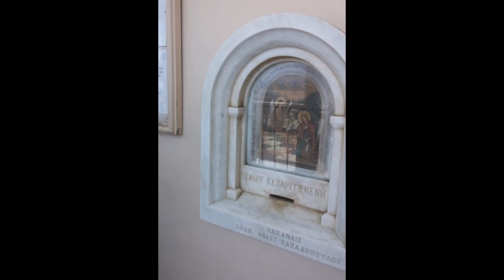Panagia Evangelistria Tinos, Greece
Panagia of Tenos is in central position in Tenos island and many faithful christians get together every year. The church has a miraculous icon with Panagia in Annunciation, which is covered with priceless stones and jewlleries.
Βιβλία που εμπνέουν και δίνουν τροφή για σκέψη ικανοποιώντας και τους πλέον απαιτητικούς αναγνώστες. Ανακαλύψτε το επόμενο αγαπημένο σας βιβλίο!